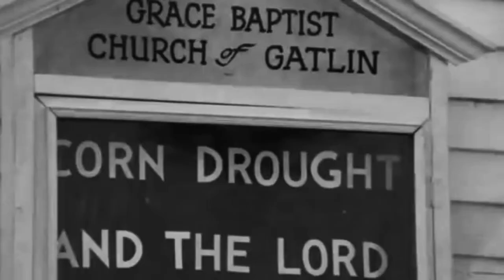CHILDREN OF THE CORN- THE ULTIMATE FAN CUT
Children of the corn (1984), Children of the Corn 3 & Children of the Corn: Runaway scenes combined o make an ultimate cut version of the opening massacre sequence in the original film.